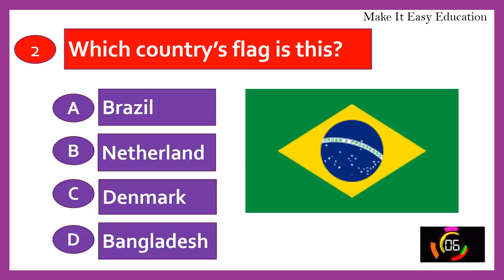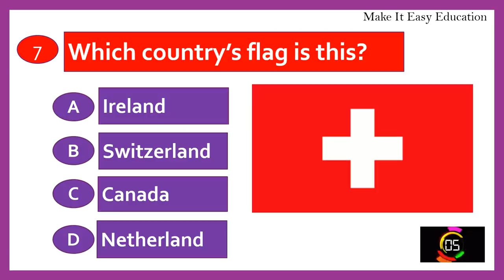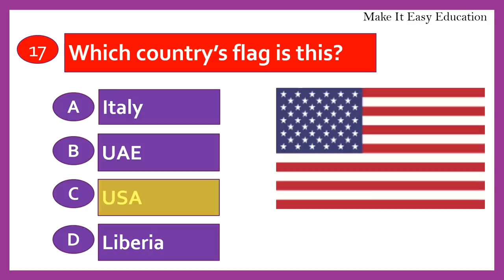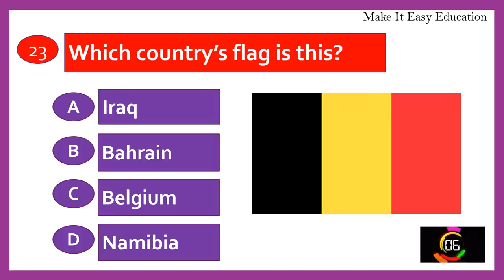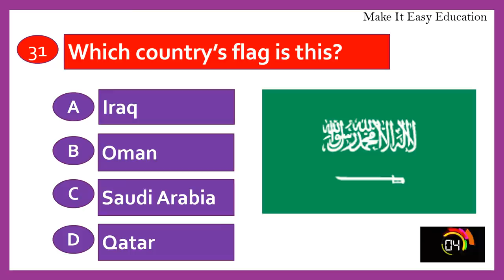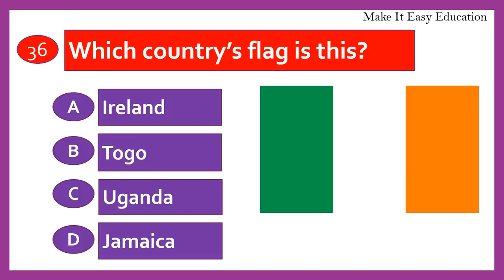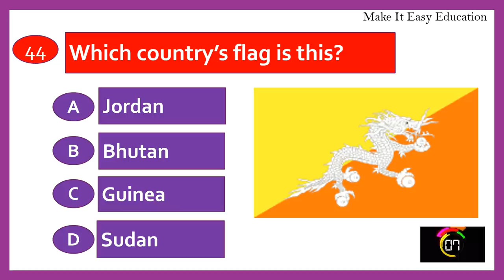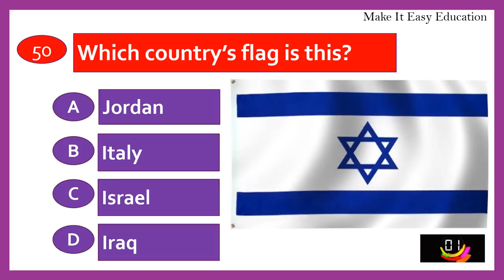QUIZ ON WORLD FLAGS || NATIONAL FLAG OF COUNTRY || GENERAL KNOWLEDGE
THIS VIDEO HAS 50 QUIZ ON WORLD FLAGS. IT INCREASES YOUR KNOWLEDGE. IT IS USEFUL FOR ANY COMPETITIVE EXAMS. IT IS HELPFUL FOR CHILDREN TO KNOWN ABOUT THE COUNTRY FLAGS.